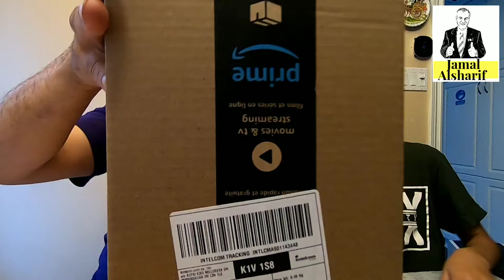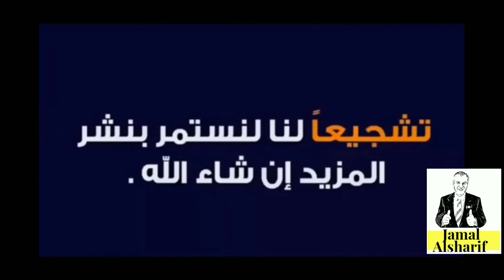فتح و مراجعة صنوق واحـــــــــــــــــــــــد فقط